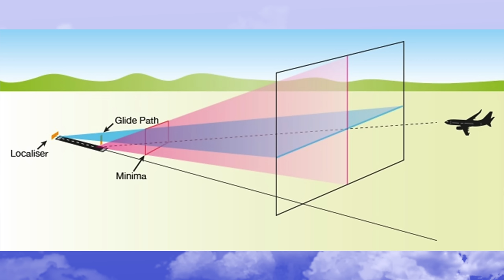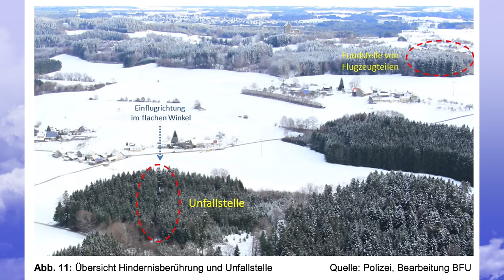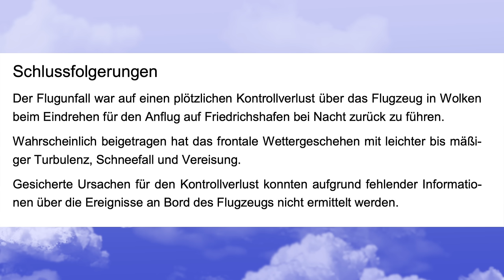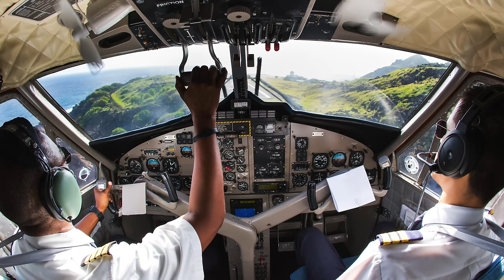Der tödliche Absturz des «Bäderkönigs»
Am 14. Dezember 2017 kam der 79-jährige Josef Wund als Passagier eines Business-Jets ums Leben, zusammen mit den beiden Piloten. HPZ zeigt, wie die letzten Minuten dieser drei Menschen verliefen, und gibt Tipps für Piloten, die ab und zu in Vereisungsbedingungen fliegen müssen.

ACHTUNG: Falls Dein Kommentar nicht innerhalb von 24 Stunden online zu sehen ist, studiere bitte die Kanalregeln